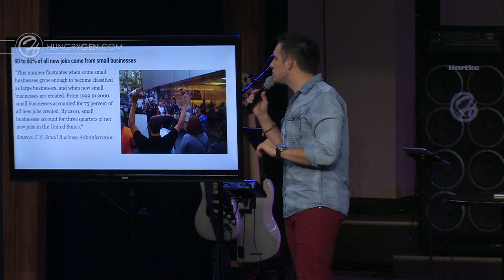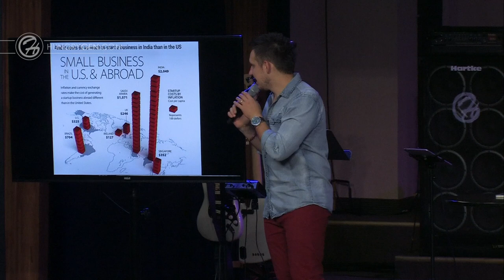From Giving Cars to Owning a Dealership